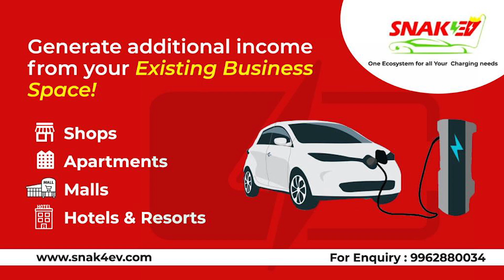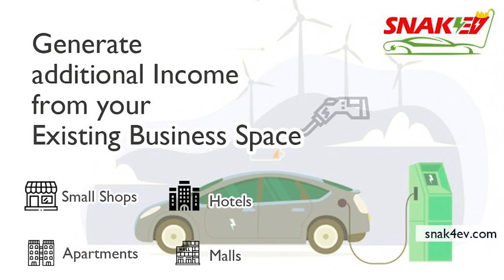ஸ்டாலினின் வீரத்தை கண்டு மெய்சிலிர்க்கும் Dr Kantharaj | MK Stalin | DMK | Narendra Modi | AmithSha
DREAM ALLIANCE - Best Matrimony in Chennai